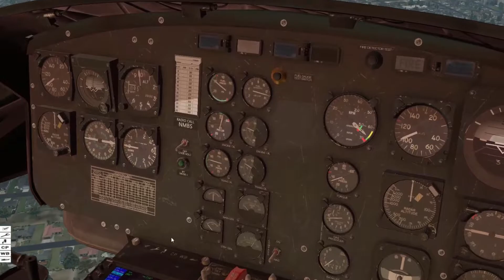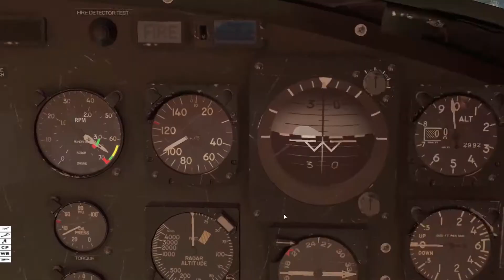X-Plane 11.53, Nimbus HUEY v1.5 WILD and CRAZY Time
Alrighty then, just downloaded the NIMBUS HUEY Update v1.5 and getting ready to fly her. Have always liked this helicopter and each update, makes her better and better. So today, I am going to fly her from KFUL, Fullerton Municipal Airport to KAVX, Catalina Island Airport. So time for some fun.